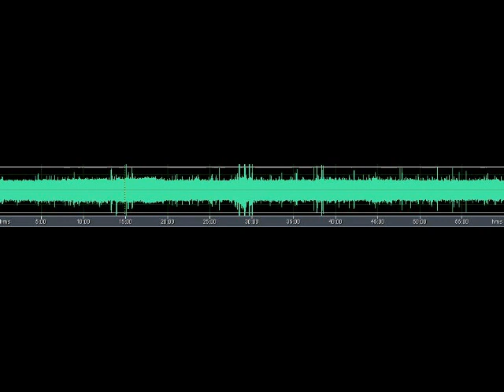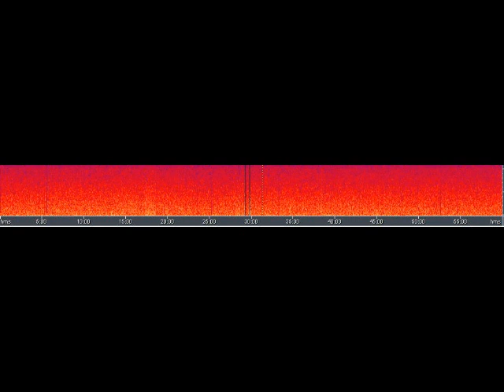Alpha Monocerotids maxim peak 21 nov 2010